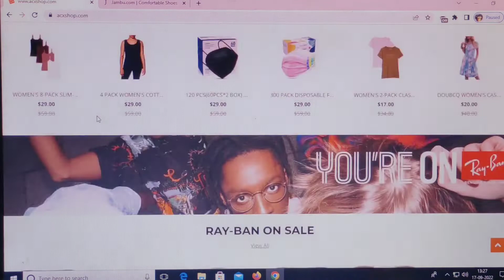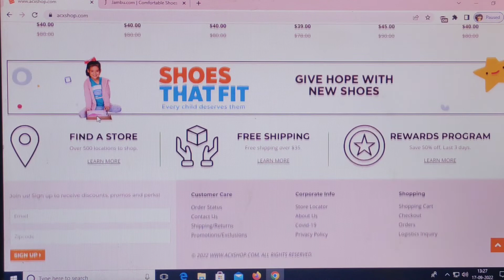Acxshop.com Review [17 Sep 2022] with 100% proof !